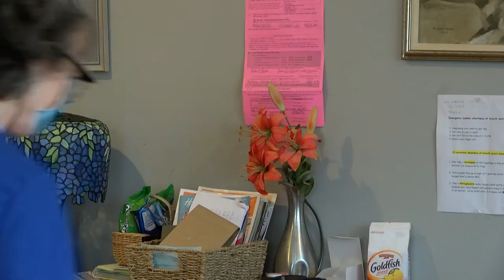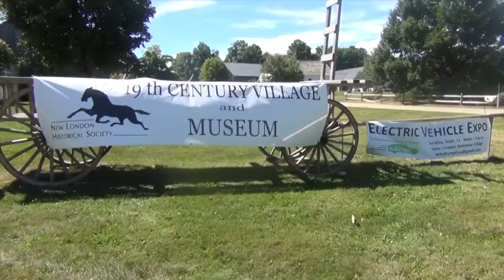LWV Forum: Candidates for the Governor's Executive Council, District 2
The State of NH is divided into five districts, each having one executive Councilor. Each district represents approximately 1/5th of the population or 263,000 citizens. Councilors are elected every 2 years concurrently with the Governor.